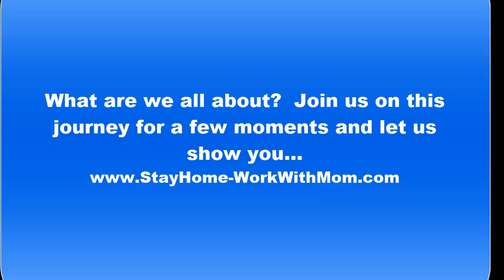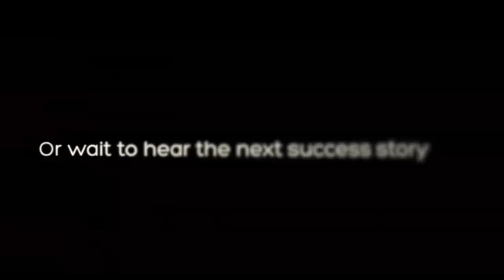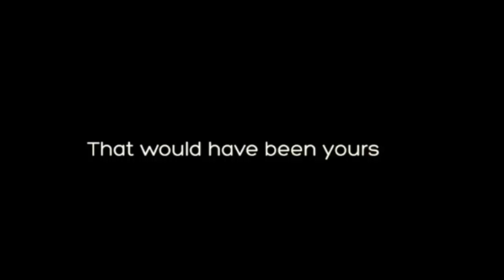Empower Network WHY?